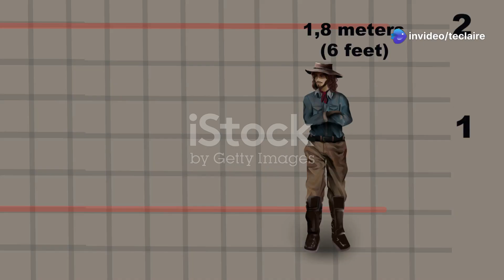Alphabet Dinosaur Facts A to Z Dino Adventure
00:00 Welcome to the Dinosaur Alphabet!
00:29 The Living Tank
00:58 The Gentle Giant
01:32 The Tiny Terror
02:04 The Longest Dinosaur
02:37 The Armored Marvel
03:05 The Early Herbivore
03:38 The Colossal Predator
04:12 The Duck-Billed Dinosaur
04:46 The Thumb-Spiked Herbivore
05:19 The Crested Hadrosaur
05:54 The Spiked Defender
06:24 The Musical Dinosaur
06:58 The Serpent of the Jurassic Seas
07:31 The Walking Fortress
08:02 The Ostrich Dinosaur
08:34 The Early Horned Face
09:14 The Dragon of the Skies
09:53 The Dawn of the Giants
10:26 The River Monster
10:59 The King of the Dinosaurs
11:26 The Giant Raptor
11:56 The Feathered Assasin
12:32 The Small Herbivore
13:06 The Terror of the Deep
13:41 The Jurassic Predator
14:18 The Early Ceratopsian
14:55 Farewell from the Dinosaur Kingdom!
15:04 Outro